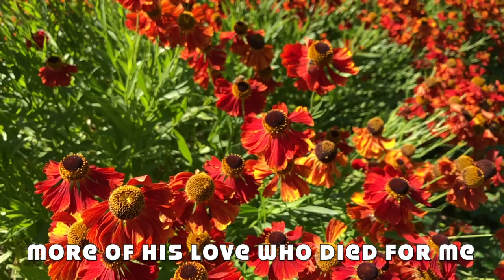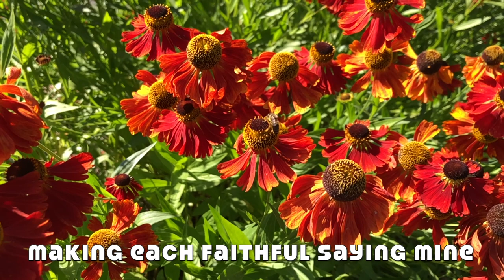More About Jesus (backing track)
3/4, 140 bpm, key of C.

Piano (verse 1) : John Jarvis
Piano (verses 2 to 4) : Miles Black
Drums : Craig Scott
Bass : Ron Carter
Organ : Mike LeDonne
Guitar : Zane Carney
Strings : Miles Black

0:00 Intro & Verse 1
1:04 Verse 2
1:58 Verse 3
2:52 Verse 4